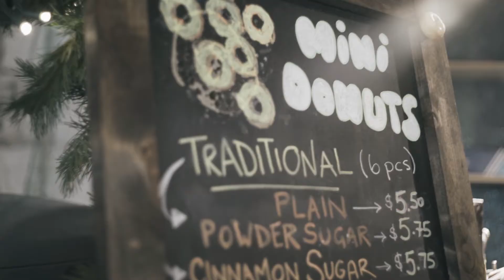toronto christmas market | counterpart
before counterpart was counterpart.